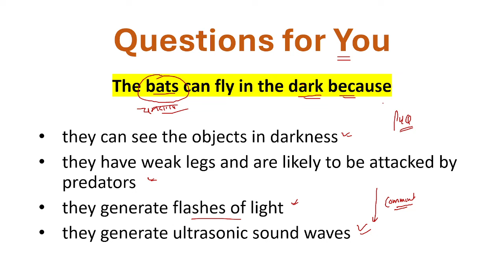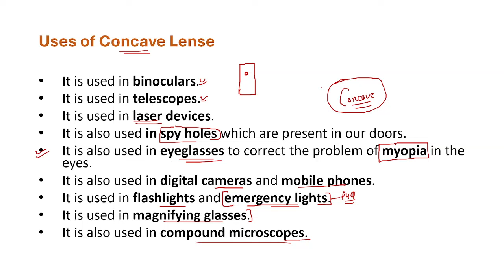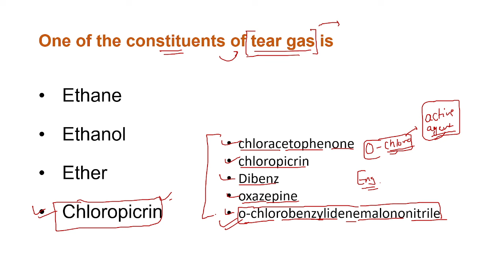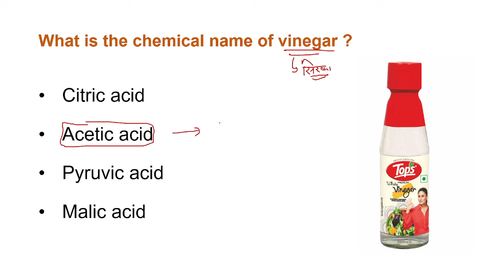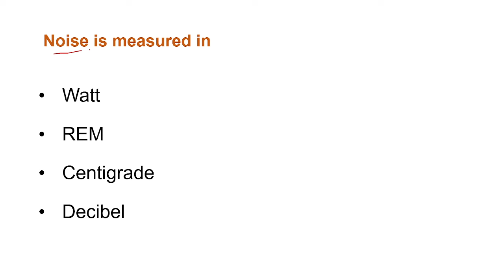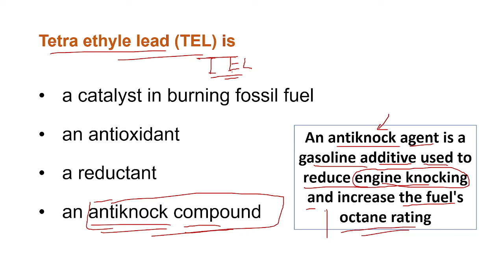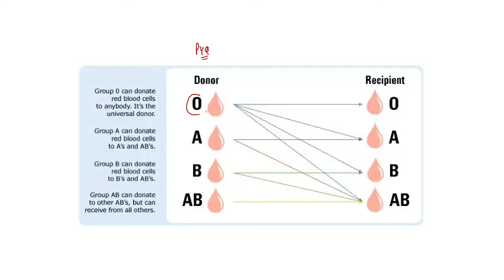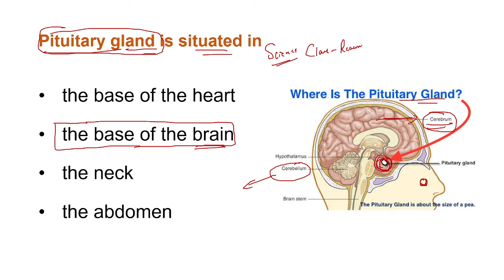HP Police Constable Class - 1 !! General Science Questions !! Previous Year Science Questions